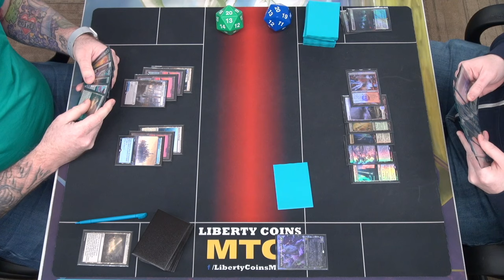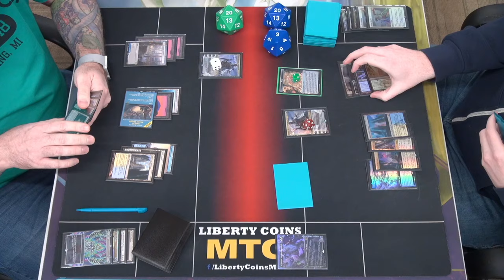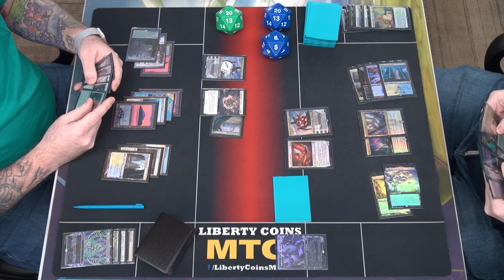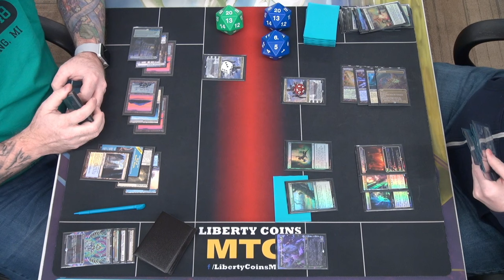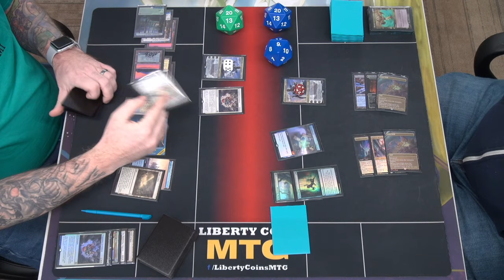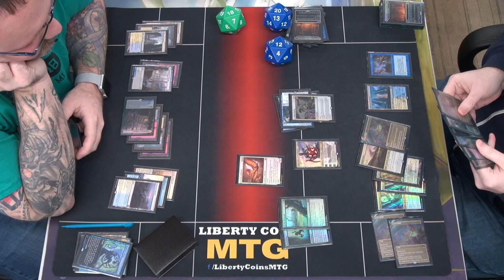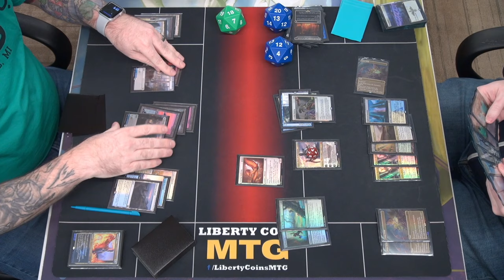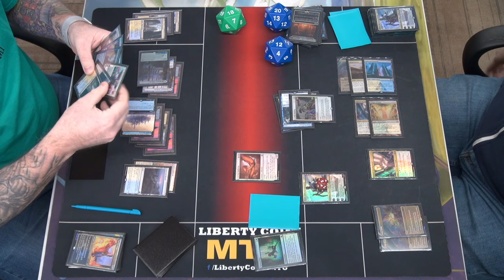Azorius Control 🔵⚪ vs Bant Control 🔵🟢⚪ | Pioneer 01-19-24 | Round 2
Open Discord.